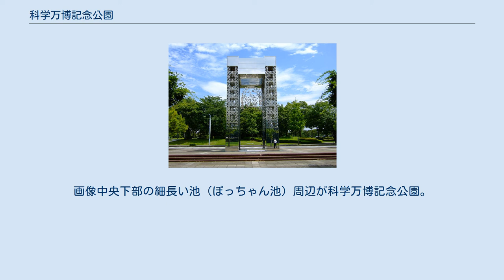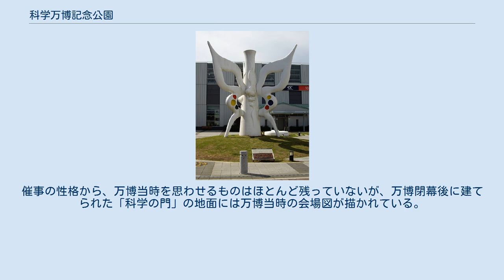科学万博記念公園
科学万博記念公園（かがくばんぱくきねんこうえん）は、茨城県つくば市御幸が丘6番地にある都市公園（近隣公園）である。
桜の名所にもなっている。
 開催前年の1984年撮影の会場周辺の空中写真。
パビリオン等の施設の多くが確認できる。
 1984年撮影の2枚を合成作成。
 上記画像とほぼ同じ範囲を撮影した1990年の空中写真。
パビリオン等の施設は撤去され再開発が進んでいる。
画像中央下部の細長い池（ぽっちゃん池）周辺が科学万博記念公園。
 1990年撮影の4枚を合成作成。
 1985年（昭和60年）に開催された国際科学技術博覧会（科学万博）のメイン会場Dブロック跡地に作られた公園である。
催事の性格から、万博当時を思わせるものはほとんど残っていないが、万博閉幕後に建てられた「科学の門」の地面には万博当時の会場図が描かれている。
また、公園にあった岡本太郎制作の像は、2005年（平成17年）の首都圏新都市鉄道 つくばエクスプレス開業に伴い、万博記念公園駅前に移設されている。
その他のブロック跡地は筑波西部工業団地として、民間の研究所等が集まる。